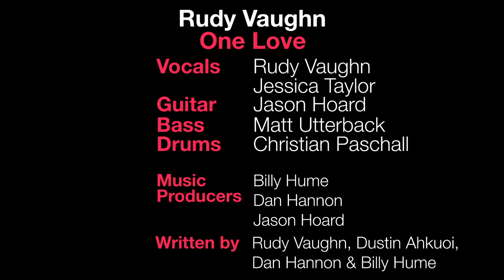Rudy Vaughn "One Love" In Studio (track not finished)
Atlanta musician, Rudy Vaughn's new track. Filmed at Black Cat Stuidos and Billy Hume Studios. Music produced by Dan Hannon, Billy Hume, and Jason Hoard. Video by Rett Thompson